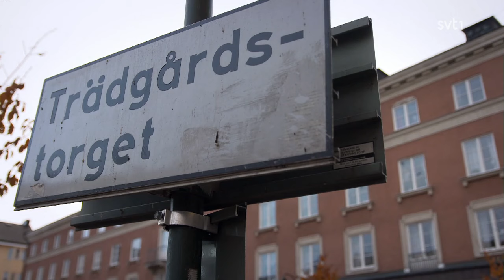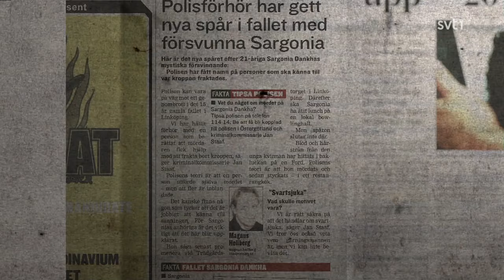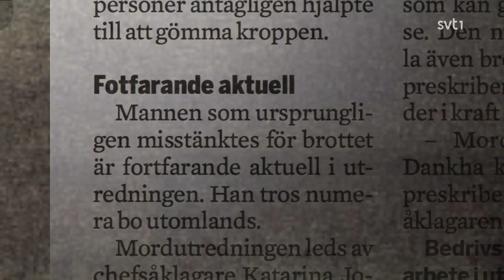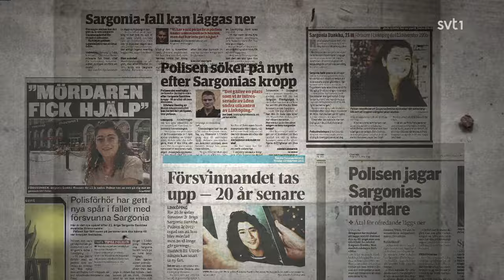Veckans brott | S13E09 – Mordet på Sargonia Dankha 1995 (SVT 2016)